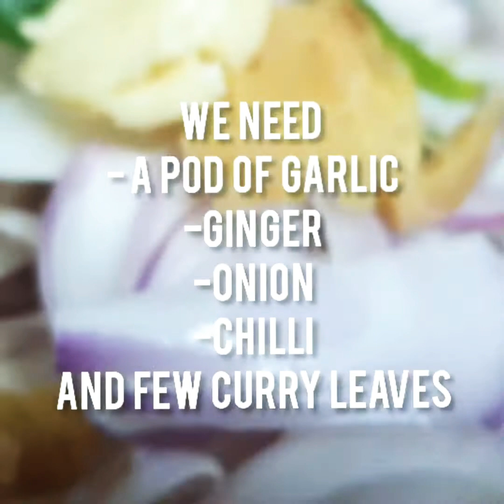sausage with vegetables roast easy recipe ,@Eppic skills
very tasty with crepes / Eppic skills